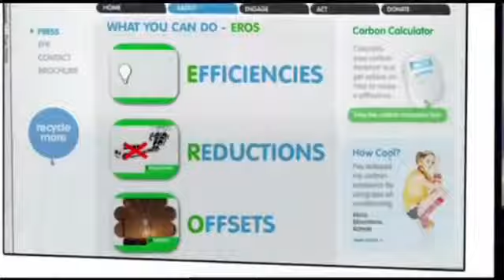Global Cool Launch Film